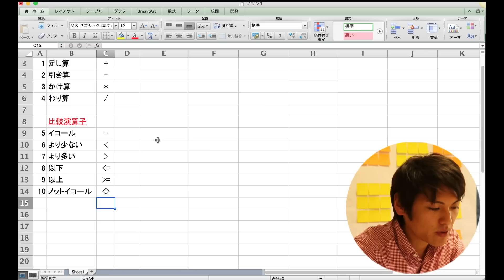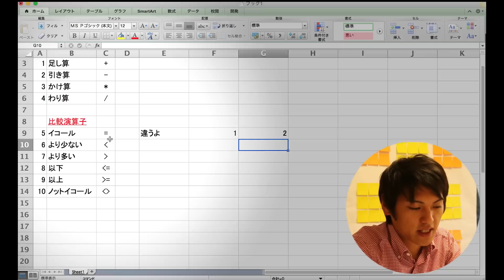Excel 足し算・引き算・かけ算・わり算について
このチャンネルでは、皆さんと一緒にビジネスの現場で役に立つ知識を学び、生産性を上げ「日本の働き方」を変えていきます。

エクセルの足し算・引き算・かけ算・わり算の仕方について解説しました。エクセルには4つの演算子があることを知っておきましょう。1 算術演算子（四則演算子）、2 比較演算子、3 文字列演算子、4 参照演算子です。

おさのプロフィール

チャンネルの使命《YouTubeで残業を減らし、いい世の中をつくる人を増やす》

1990年生まれ。長内孝平。米ワシントン大学留学、神戸大学経営学部を卒業後、伊藤忠商事(株)に入社。会計・税務を専門にトレード・投資案件のプロジェクトに従事。2018年7月に同社を退職後、Youseful(株)を創業。24,000人以上が登録する日本最大のExcel専門チャンネル「おさとエクセル」を運営すると共に、2週間の短期集中Excelプログラム「ExcelPro」を開発・運営する。著書『できるYouTuber式 Excel現場の教科書』（インプレス社）

著書
・Excel 現場の教科書（

（友だち申請は直接お会いしたことのある方のみお受けしているため、まずはフォローの程をよろしくお願いいたします）